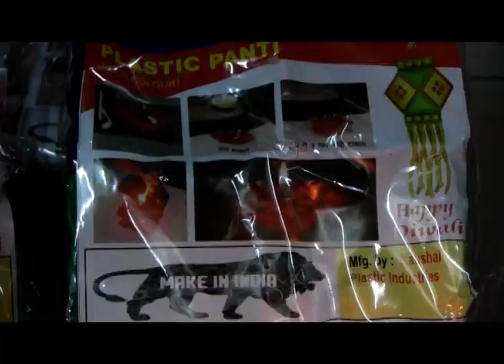यंदाच्या दिवाळीत मेक इन इंडियाचा उजेड; रिसायकलिंगतून बनवलेल्या पणत्यांची विक्री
मेक इन इंडिया च्या माध्यमातून नाशिक जिल्हयात कौशल प्रोडक्ट्स या कंपनीने दिवाळीच्या पणत्यांची निर्मिती केली आहे. रिसायकलिंग केलेल्या प्लॅस्टिकच्या माध्यमातून तयार करण्यात आलेल्या या पणत्या स्वस्त आणि मस्त असल्याने पनवेल परिसरात या पणत्यांना प्रचंड मागणी आहे. पनवेल मधील इंनरव्हिल क्लब आणि रोटरी क्लब ऑफ पनवेल सनराईज यांच्या माध्यमातून या पणत्यांची विक्री सुरु आहे.
              दिवाळी आणि दिवे हे समीकरण रूढ आहे. कधीकाळी मातीच्या पणत्या दिवाळीचा अविभाज्य घटक होते. मात्र कालानुरूप मागणी जास्त पण उत्पादन कमी आणि किमतीतही महाग असलेल्या मातीच्या पणत्यांची मागणी गेगेल्या कांही वर्षात घटली.  गेल्या कांही वर्षात मेड इन चायना पणत्यांनी बाजारपेठेत धुमाकुळ घातला होता.मात्र आता या उद्योगात मेक इन इंडियाच्या माध्यमातून आलेल्या कौशल प्रोडक्ट्च्या  रंगीबेरंगी पणत्यांचा पर्याय उपलब्ध झाला आहे. अवघ्या ५० रुपयात ८ पणत्या इतक्या मापक दरात या स्वदेशी पणत्या उपलब्ध असल्याने त्यांची मागणी दिवसेंदिवस वाढत आहे.  या पणत्या अवघ्या आठवड्यात रायगड,ठाणे,नवीमुंबई आणि पुण्यातही मोठ्या प्रमाणात विकल्या गेल्या आहेत. पनवेलसह रायगड आणि नवीमुंबईमध्ये जवळपास ७००० पणत्या विकण्यात आल्या आहेत. दिवाळी आठवढाभरावर असून आणखी किमान ५००० पणत्या विकण्याचा मनोदय व्यक्त करण्यात आला आहे.